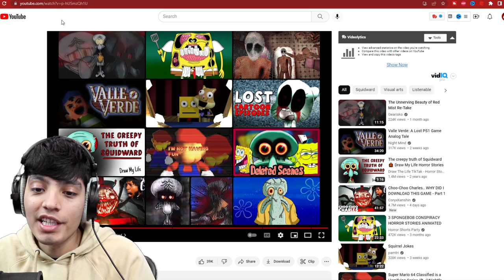Red Mist (Spongebob creepypasta)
Are you ready to dive into the world of Spongebob Squarepants like you've never seen it before? In this video, we present the horror story of Red Mist, a Spongebob creepypasta that will leave you on the edge of your seat. Follow along as we explore the dark and twisted tale of what happens when the lovable characters of Bikini Bottom become the stuff of nightmares. This is not your childhood Spongebob - be prepared for a good scare!

Support me and enter my Star code REALISTICG when you buy Robux or